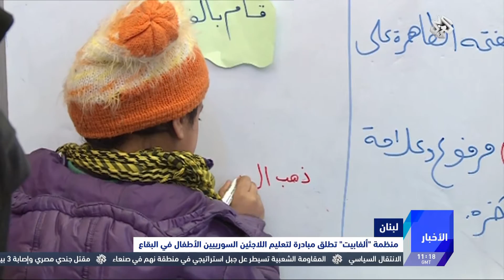التلفزيون العربي | منظمة "ألفابيت" تطلق مبادرة لتعليم اللاجئين السوريين الأطفال في البقاع